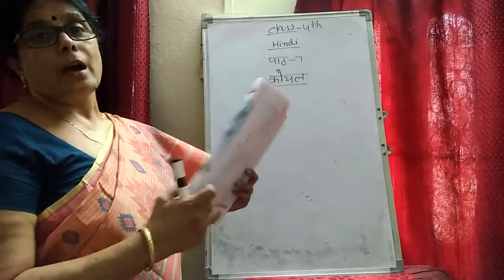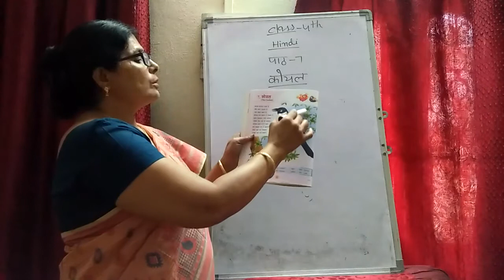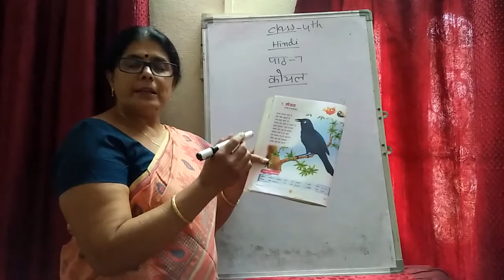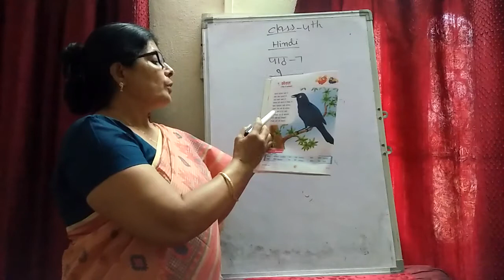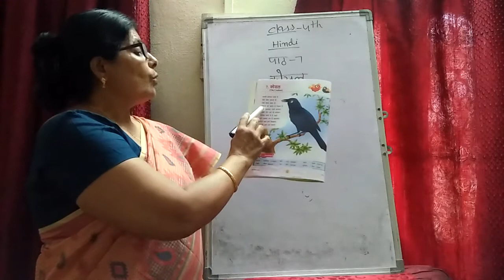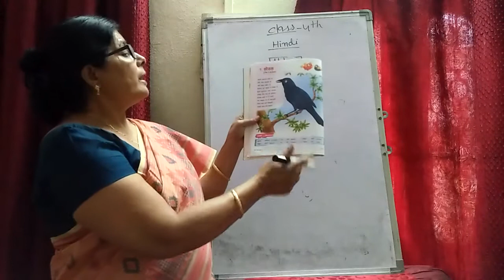4th Class - Hindi - 27/11/2020